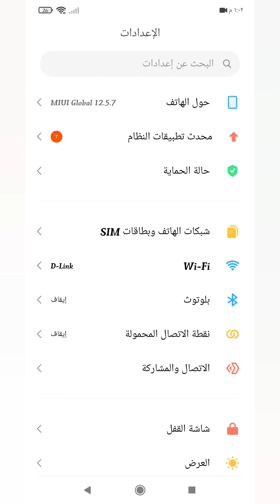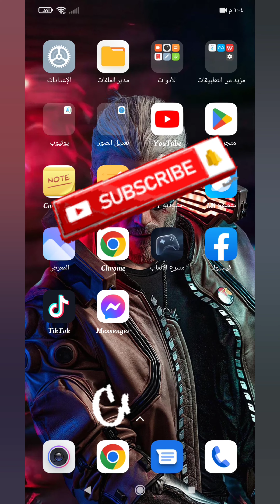حل مشكلة عدم التقاط شبكة 4g او 3g في هواتف شاومي و ريدمي و بوكو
حل مشكلة عدم التقاط شبكة 4g او 3g في هواتف شاومي و ريدمي و بوكو هو موضوع شرح اليوم على